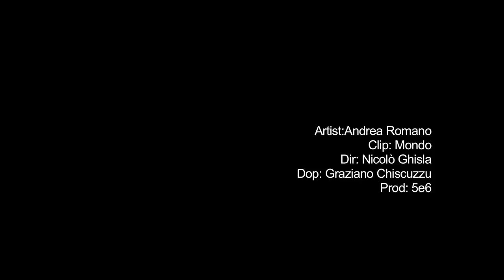ANDREA ROMANO - MONDO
"Quante stelle un solo cielo" (Penthar -- Mizar Records), anticipato dal singolo "Mondo", già disponibile in versione digitale su iTunes. ANDREA ROMANO, ex pilota di auto da rally e imprenditore, decide a 36 anni di dedicarsi interamente all'arte - con disegni digitali che rimandano alla poetica scanzonata del fumetto - e alla musica, fondendo le sue opere grafiche raffinate, eleganti e leggere con la melodia, dando vita a un'opera visibile ed ascoltabile grazie a questo suo progetto discografico.

"Parole e musica nascono, per quanto mi riguarda, quasi sempre insieme -- spiega ANDREA ROMANO - Mi metto al pianoforte, comincio a suonare qualcosa, trovo una melodia, e subito si intersecano parole e frasi che non trovo nella memoria. Nuove e  sconosciute. Poi aggiusto, taglio, cucio e confeziono."

In questo suo secondo album, "Quante stelle un solo cielo", 11 brani, sette arrangiati dal grande maestro Umberto Iervolino ("Mondo", "Poi", "Da te per me", "Solo un passo", "Dimmi", "Marilù", "Lasciami"), tre dai Kaufman ("se io fossi vento", "una piccola stella", "quando io saprò") e la cover, "Ti lascio una canzone"(omaggio al grande Gino Paoli), da Paolo Costola.

Parole e musica da un lato, colore e forma dall'altro. Sono i quattro fili che si intrecciano a tessere il finissimo mondo poetico di questo poliedrico autore che, in un tempo in verità sorprendentemente breve, ha inaugurato un percorso artistico in cui liberare verso l'esterno un'energia espressiva annidata nel profondo, coltivata da sempre come ricerca interiore e finalmente sbocciata con una spontaneità
quasi disarmante.
ANDREA ROMANO quando produce le sue opere grafiche non fa nulla di diverso rispetto a quando scrive o canta. Semplicemente concede all'Idea di diventare forma, di essere così condivisa, capita o fraintesa, o, soltanto, di suscitare emozione.